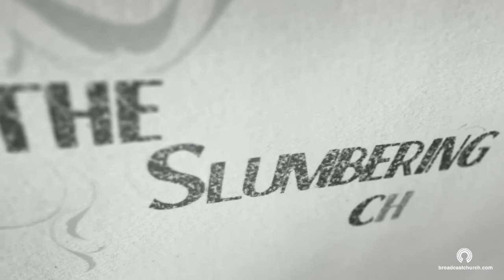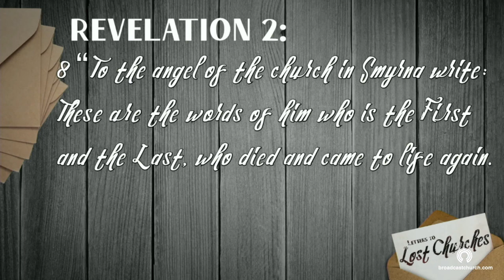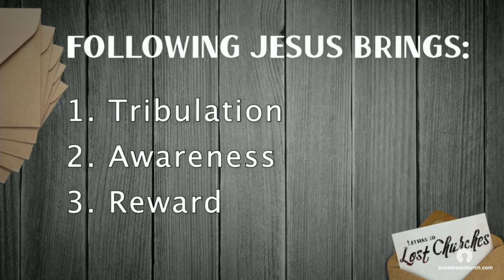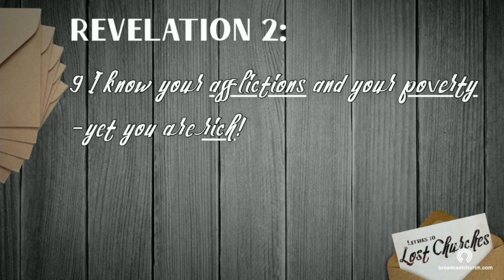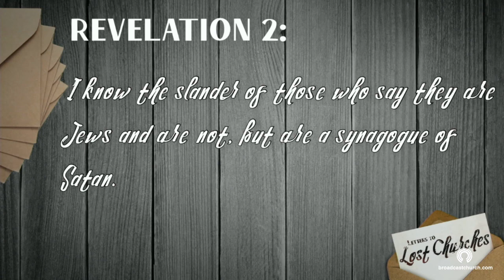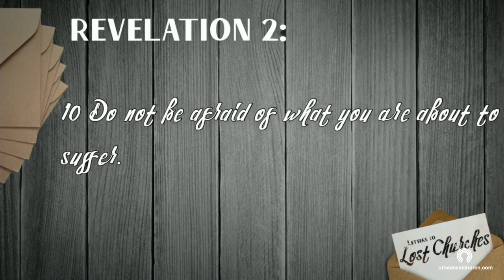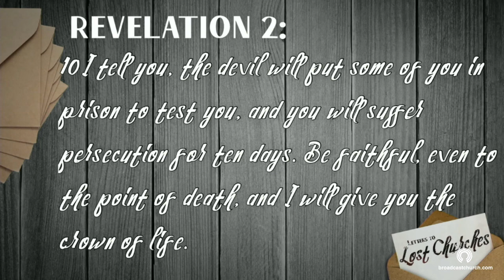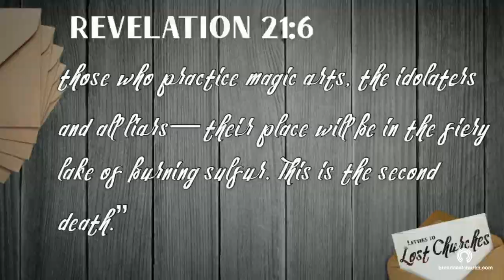Sunday Morning Online Worship Experience - 8/9/20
Thanks for joining us for Broadcast Church's Sunday Morning Online Worship Experience. At Broadcast Church, our vision and mission is to "Broadcast the love and hope of Jesus through our lives so that people will "get it, learn it and live" out the Gospel." We are better together!

If you'd like to give and/or tithe, we have a few options:
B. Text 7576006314